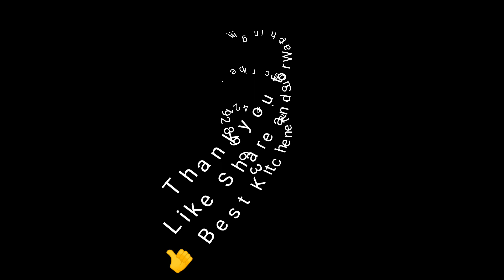SS Kitchen Trolley Client Review Kitchen Design Modular Kitchen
Modular kitchen। Home Furniture। Home Interior। Kitchen Cabinet। Bedroom Set। SS Kitchen Trolley in budget । Site Completion । Nashik । Pune । Mumbai  । kitchen Acrylic laminate । Merino Laminate । Matte Laminate ।  Latest Acrylic sheet Design ।   acrylic sheet for kitchen

welcome to  👍 Best Kitchenette

🎯Our Mission:
Enhancing People Life Style Standard by Organized Neat Clean & Hygiene Kitchen.

👁️Our Vision:
 1,00,000 Home Hard Beautiful Making By 2030

Our Product and Services
Home Furniture। Home Interior। Bedroom Furniture Set
Kitchen Cabinet। Modular Kitchen Cabinet। Modular Kitchen

Modular Kitchen And Furniture
12+ Years Of Established
930+ Project completed
30 Teams
900+ Happy Clients

Nashik (Maharashtra, India), based Kitchenette is a 2009 established company that deals in quality-marked line of Acrylic modular kitchen, U-Shape Modular Kitchen, PVC Kitchen Cabinet, PVC Modular Kitchen Cabinet, L-Shape Modular kitchen etc. Our collection is designed with extreme perfection in order to enhance kitchen spaces of all wonderful people. We make use of singularly quality-assured materials to develop product-line because for us quality matters. In order to make investment appear worth-doing in our collection, we apply tool of innovation in manufacturing process. Usage of innovative manufacturing methods assist in designing assortment of supreme quality standards with zero defects. In addition to quality products, our business unit also provides AMC Services. We have a team of expert professionals who execute services brilliantly.

interior design ideas for small homes in low budget in india
interior design ideas for small homes in low budget
home interior ideas
modular kitchen cost per sq ft
modular kitchen price Mumbai
modular kitchen price pune
kitchen trolley price in nashik
modular kitchen manufacturers in nashik

Add: B-74, MIDC, Ambad, B/H, Indolin, Nashik-422010.
Head Office:  Tagor Nagar, Near Yamaha Showroom Nashik Road, Nashik 422001